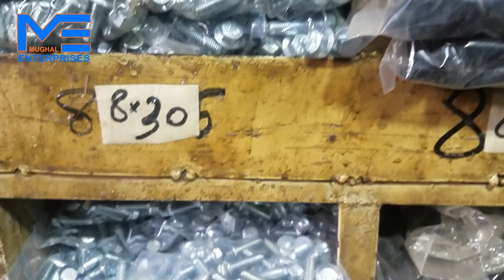Cheapest Rates of Nuts Bolts نٹ بولٹ اور واشر کی سستی مارکیٹ Nuts Bolts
MUGHAL ENTERPRISES brings for you the new

THANKS